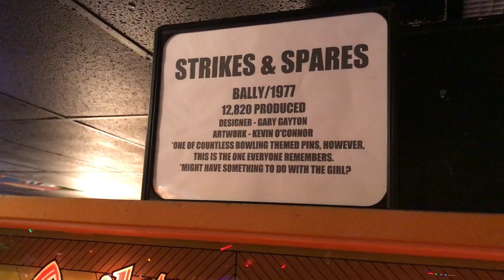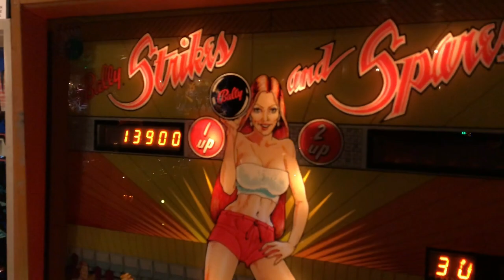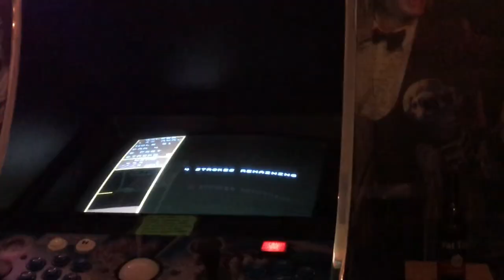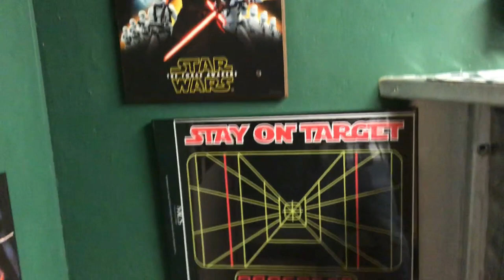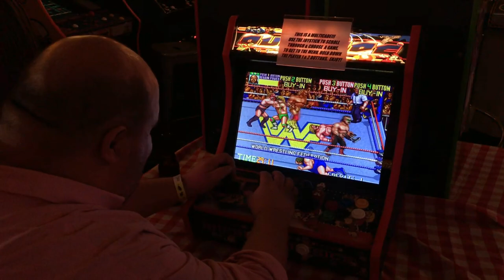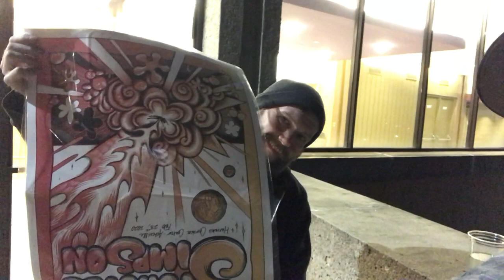A Good Look'n Tour Vlog | Sturgill Simpson & Tyler Childers | Asheville, NC Trip | Feb 2020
Join us for an adventure throughout Asheville, NC leading into a Good Look'n Tour with Sturgill Simpson and Tyler Childers! It was a fantastic trip and an amazing concert.

Facebook.com/ArsonBrothers
@arsonbrothers on Instgram
@arsonbrothers on Twitter